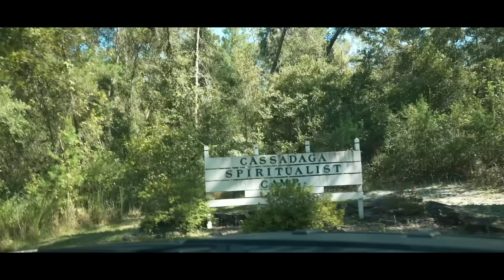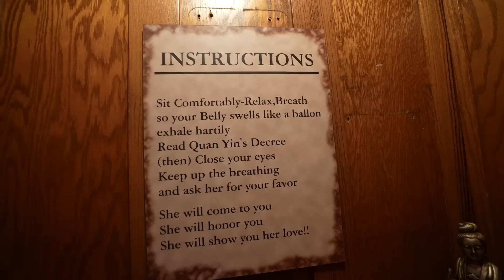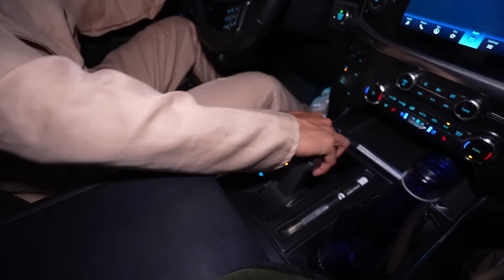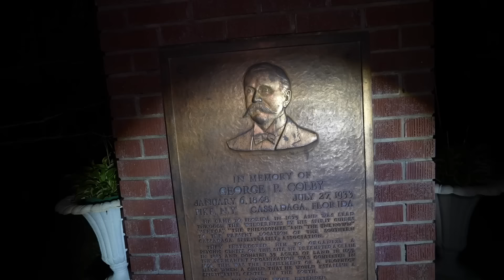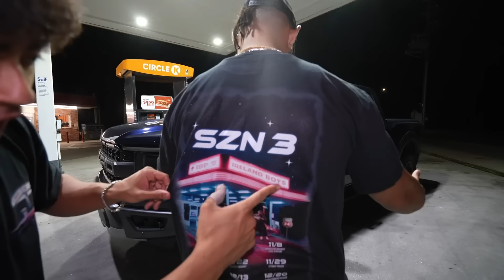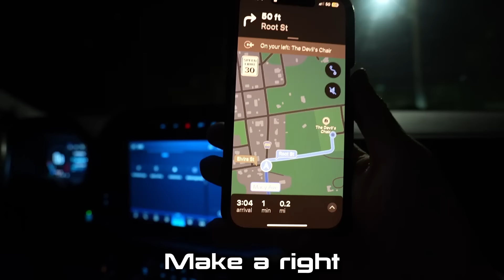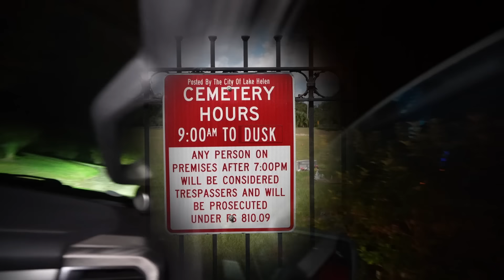24 Hour Overnight In The Worlds Most Haunted Town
The Ireland Boys are BACK with the much anticipated return of the Overnight Marathon!